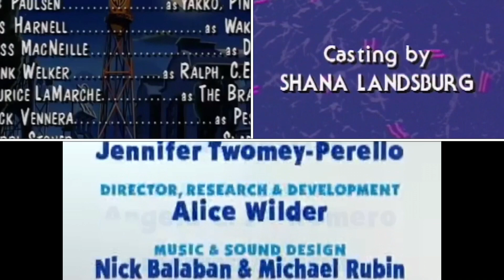Animaniacs, Blue’s Clues, Murder She Wrote, Saved by the Bell Credits Remix